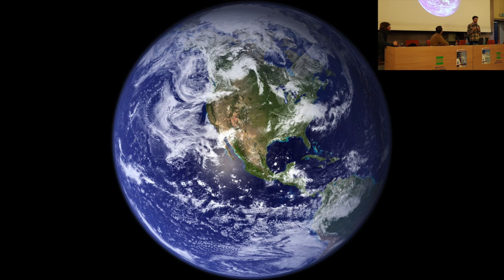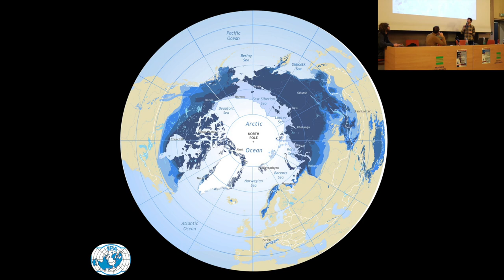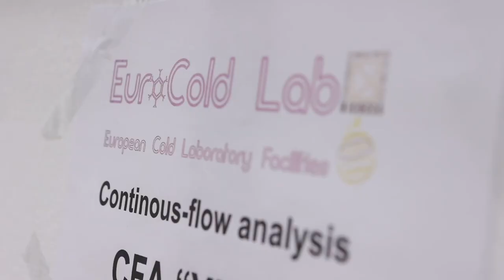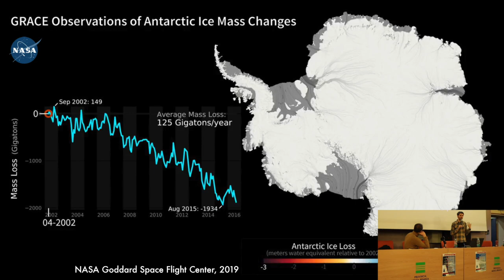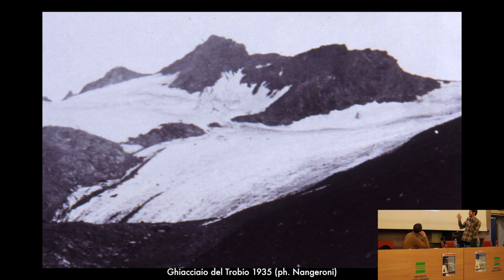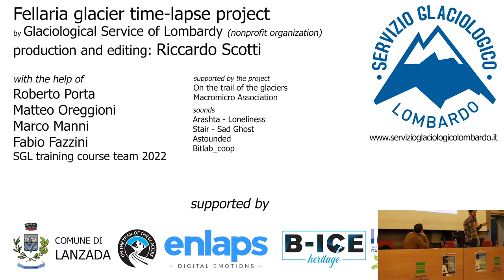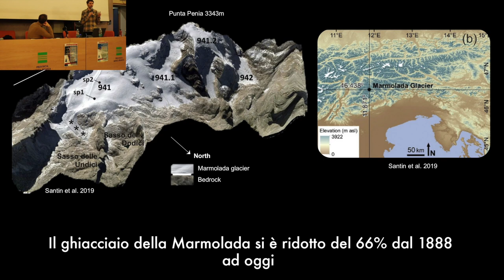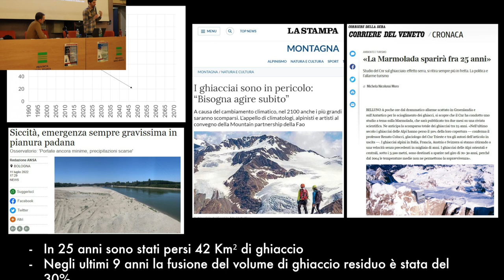POMERIGGI CULTURALI 2023 / Ghiacciai e montagna - l'altrove che ci riguarda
Tra storia e scienza: come li vediamo, come sono e come saranno.
Conferenza del ciclo "Pomeriggi culturali 2023"
Relatori: Luca Rota (scrittore e giornalista) e Claudio Artoni (paleontologo), modera Luca Serenthà (scrittore)